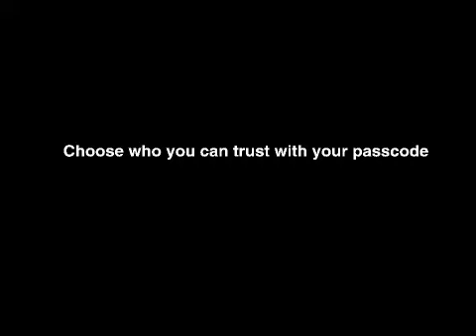7 How to build a Great passcode Part 3